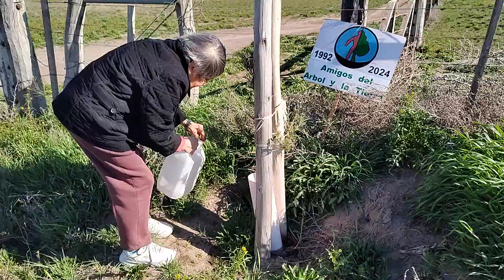AMIGOS DEL ARBOL Y LA TIERRA 2024